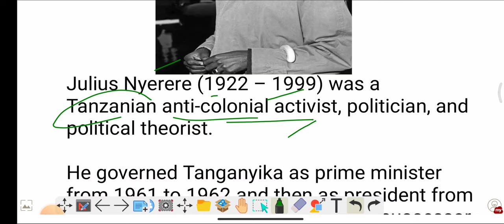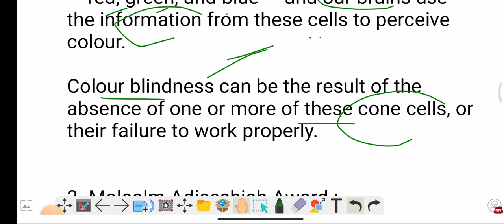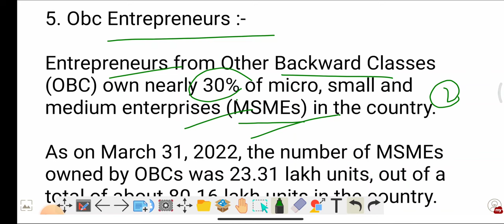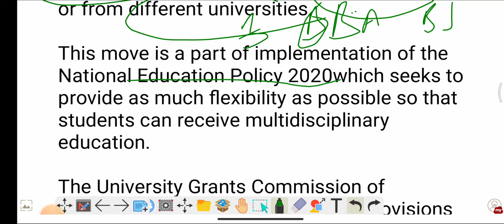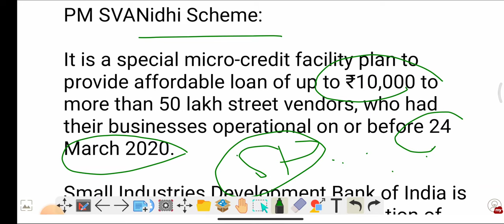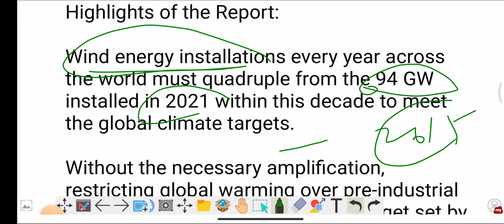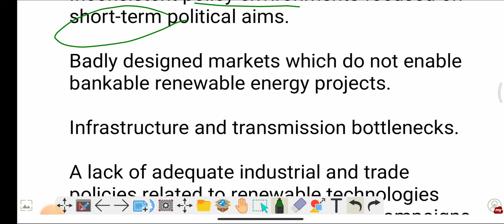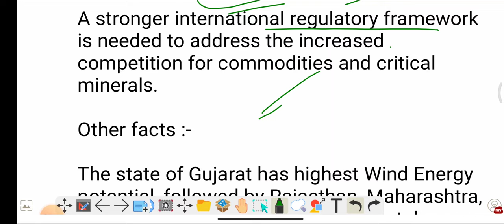15 April 2022